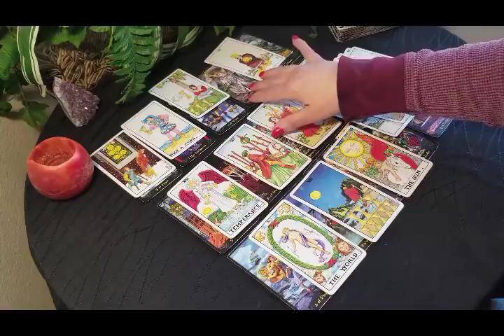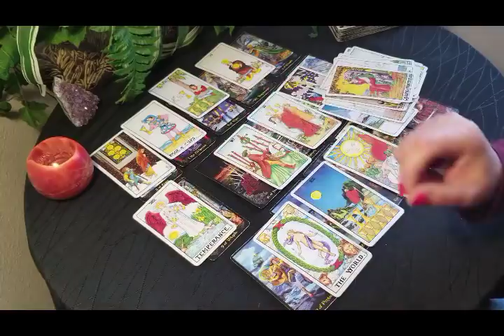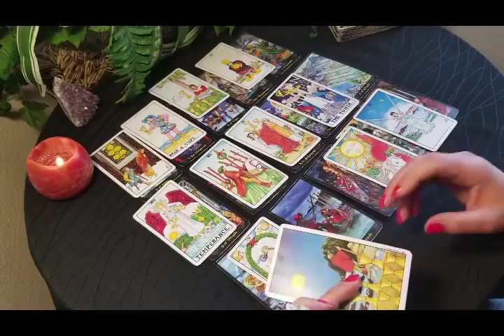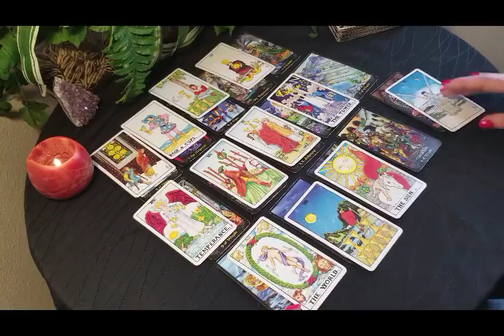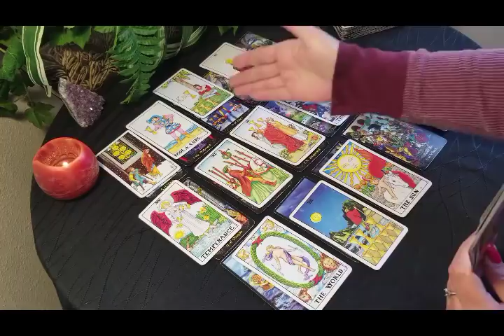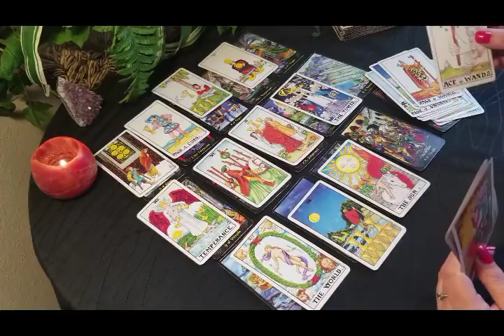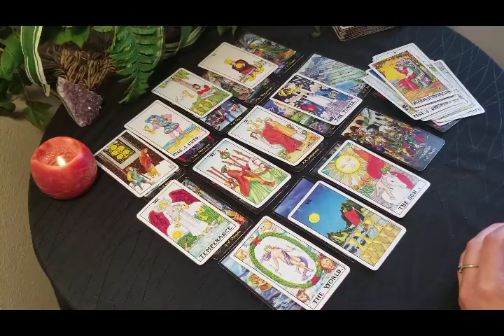PISCES - APRIL 2019